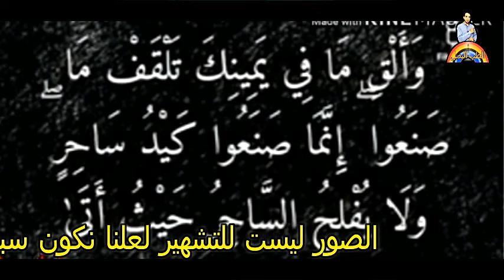ساحر تبسة. منزل الساحر يكشف عن اسحاره شاهد بنفسك صور لاشخاص سحرهم الراقي بالتفصيل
@الطب البديل عبدالله العطار Alternative medicine
صورمن بيت  الساحر المخادع بولاية تبسة والتى تم عمل اسحار لها وكيفية عملها لهم وبماذا
منزل بولاية تبسة يكشف عن اسحار واعمال لصاحب المنزل بالصور وكل ما استخدم الراقي من عظام واوراق وشعر وصور واشياء لا يتوقعها احد
وجد الناس صور لكل اشخاص سحرهم الساحر وبدأوا بنشرها لعل احدهم يتعرف على صورته ويجد حلا لكل ما يعانى من سحر قد يكون غير حياته او لم يحدث بعد فيلحق بنفسه وينجو بحياته